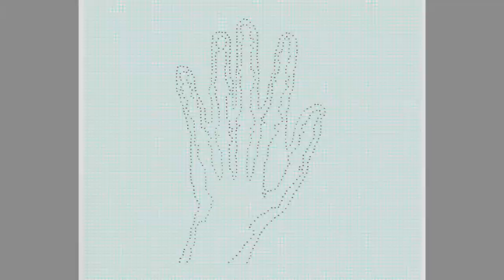Linda Vallejo 'Keepin it Brown'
OPENING RECEPTION: Saturday, September 9th, 5 – 8 pm

bG Gallery is pleased to present the LA debut of a beautifully  brown body of work by artist Linda Vallejo from her Make ‘em All Mexican, Brown Oscars, and Brown Dot Project.

Exhibition Dates: September 9 – October 8

Vallejo paints historical figures and contemporary pop personalities brown; revisions white iconic Oscar stars as brown-Mexican; and transforms Latino populations and workforce data into engaging visual representations using brown dots.